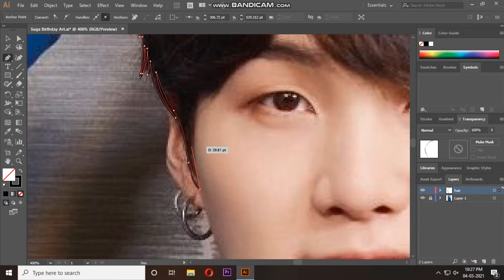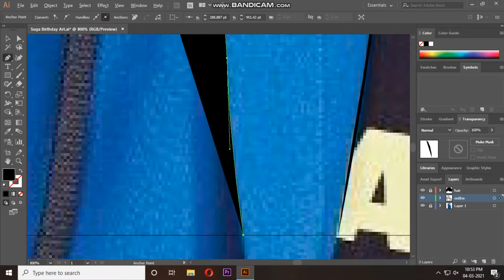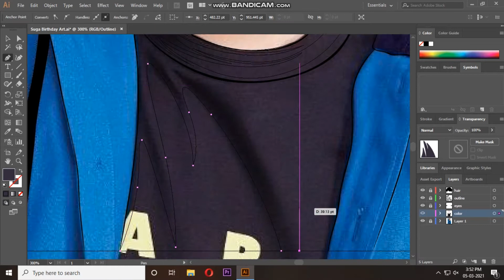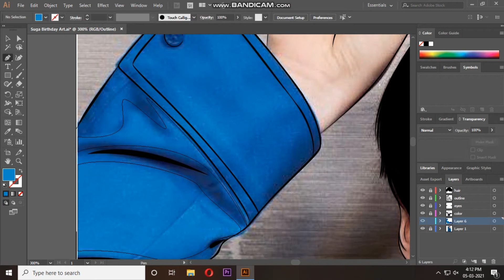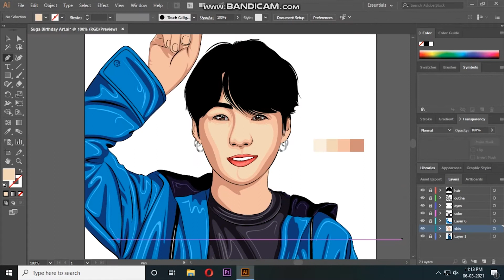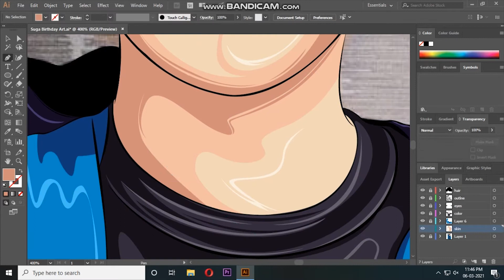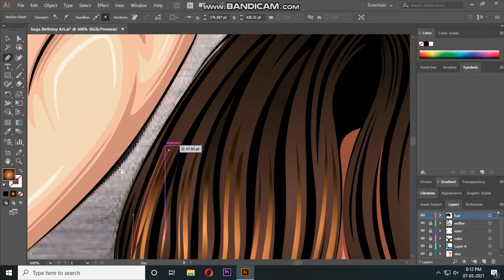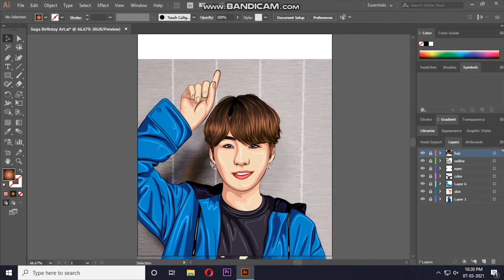Speed Art / Vector Art / Adobe Illustrator / Yoongi Birthday Art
Hey armys!
Here's my another Speed Art video of Min Yoongi. Happy Birthday to our meow-meow ^-^

It's ARMY time :-)